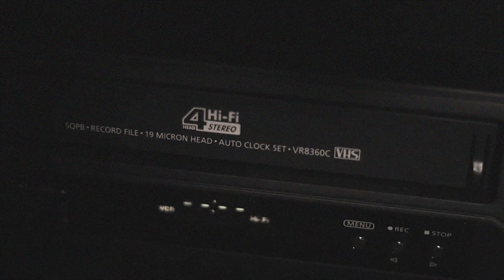Mziu - Pretty Cool / Zeitloser Pimp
𝗝𝗘𝗧𝗭𝗧 𝗭𝗘𝗜𝗧𝗟𝗢𝗦𝗘𝗥 𝗣𝗜𝗠𝗣 𝗘𝗣 𝗔𝗨𝗙 𝗔𝗟𝗟𝗘𝗡 𝗣𝗟𝗔𝗧𝗧𝗙𝗢𝗥𝗠𝗘𝗡 𝗦𝗧𝗥𝗘𝗔𝗠𝗘𝗡.

🎵 Pretty Cool Produced by: 𝗠𝗭𝗜𝗨 & 𝗕𝗜𝗧𝗠𝗦𝗢𝗨𝗡𝗗𝗭
🎵 Zeitloser Pimp Produced by: 𝗖𝗨𝗥𝗟
🎵 Mix by: 𝗕𝗧𝗠𝗦𝗢𝗨𝗡𝗗𝗭
🎵 Master by: 𝗟𝗘𝗫 𝗕𝗔𝗥𝗞𝗘𝗬
🎥 Video: 𝗦𝗜𝗖𝗖𝗖